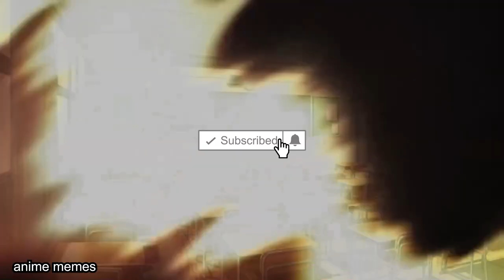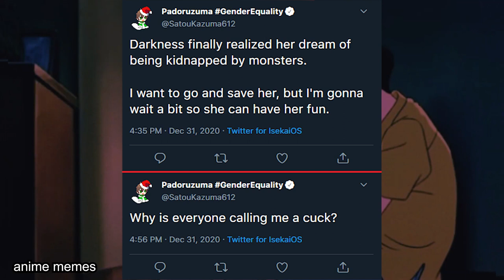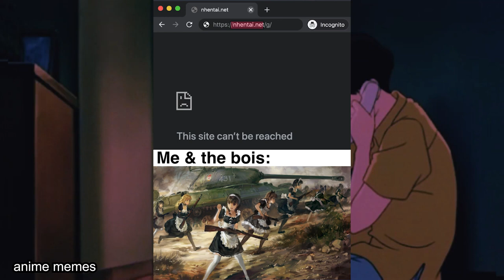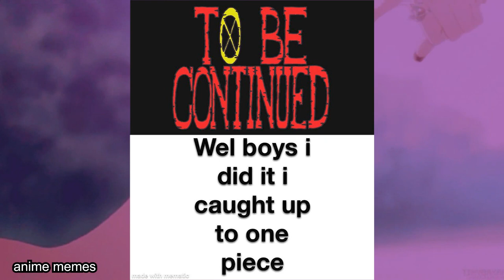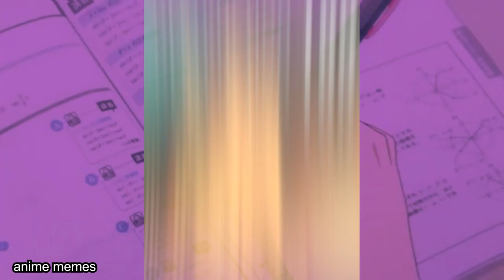ANIME MEMES - HAPPY NEW YEARS!!